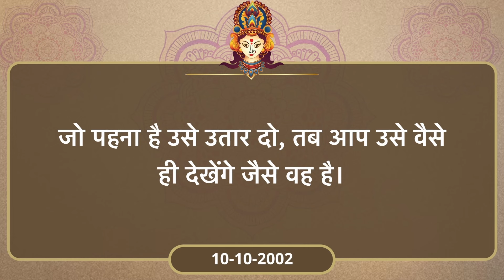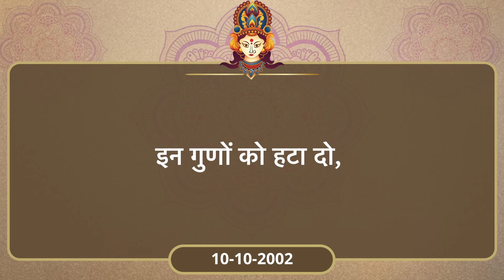नवरात्रि का महत्व | भाग-5 त्रिगुण | Importance Of Navratri | Part 5 - Trigunas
प्रस्तुत है हमारी आज से 9 दिनों तक चलने वाली विशेष वीडियो शृंखला "नवरात्रि का महत्व"। इस शृंखला के माध्यम से शारदेय नवरात्र के भिन्न-भिन्न सभी पहलुओं के बारे में सविस्तार पता चल सकेगा।

आज पाँचवें भाग में हम "त्रिगुण - सत्व, रजस एवं तमस" के बारे में जानेंगे।

Here we present to you the fourth part of our special series on this Navratri to be presented from today for 9 days titled -  "Trigunas - Satva, Rajas and Tamas".

In this episode we would learn about "Vedpurush Saptah Gyan Yagya".